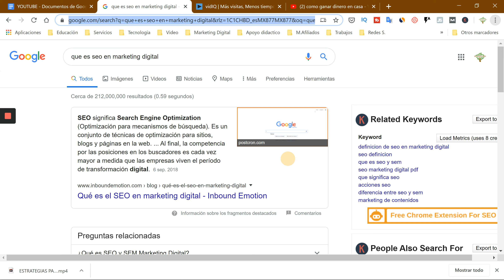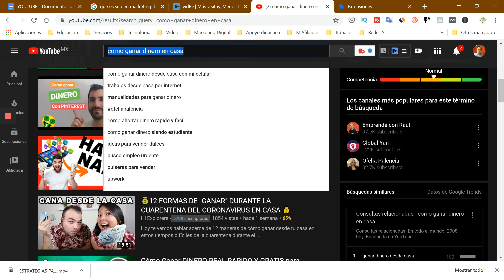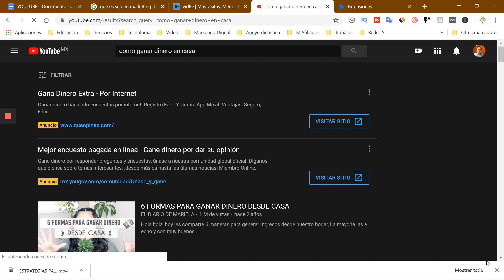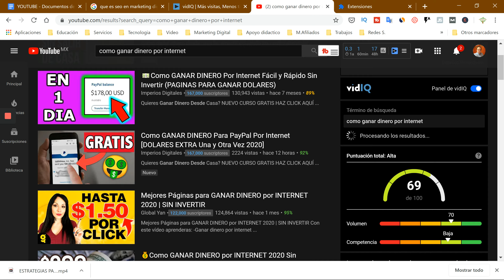ESTRATEGIA para CRECER en YOUTUBE 2020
Te mostrare estrategias para poder hacer crecer tu canal de YouTube con ayuda de VIDIQ, una aplicación que instalarás pasa saber palabras clave que te permitirá utilizar para crecer en YouTube obteniendo más visualizaciones y conseguir suscriptores.
Te enseñare que es VIDIQ con un tutorial en español, trambién la forma de instalar vidiq exrtension con el navegador de Chrome.